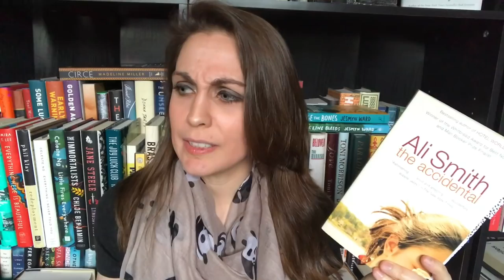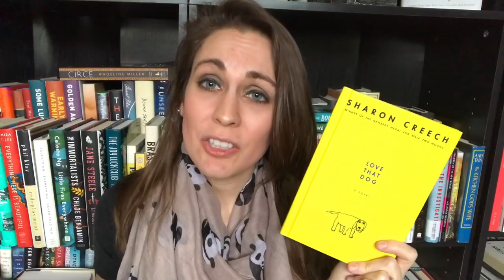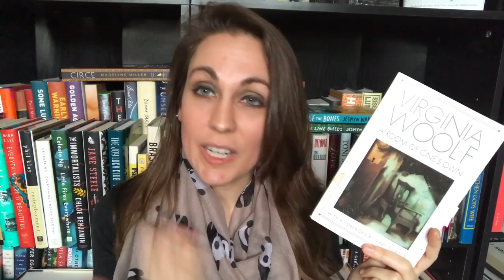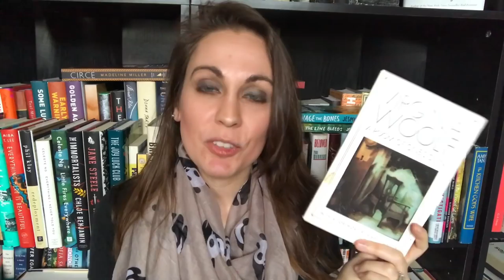The My Pleasure Tag | 2018 | Kendra Winchester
PROMPTS
1. Think. A book that made you think, hard.
2. Love. A book that broke or mended your heart.
3. Eat. A book that nourishes you.
4. Laugh. A book that brought a little comic relief.
5. Sex. A book that explores or contains sexuality that doesn’t make you cringe,
6. Rest. A book that gave you peace, reflection or just calms you down.
7. Experience. A book that introduced you to a new subject or shifted your perspective.

*Dylan*
Litsy: @TheBookCorgi